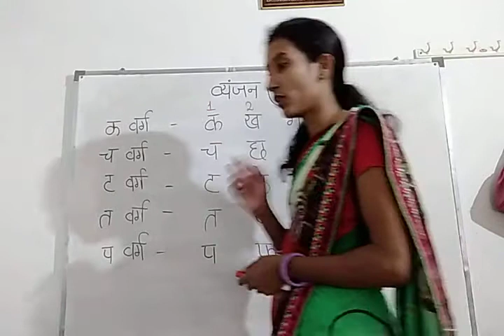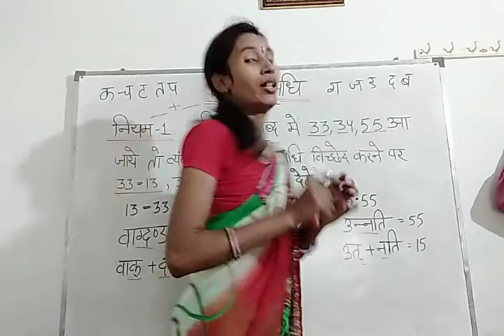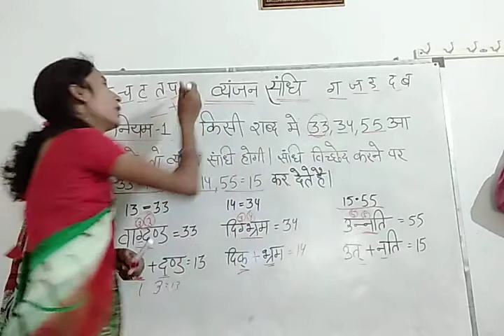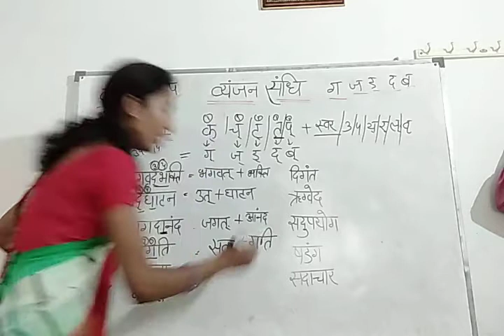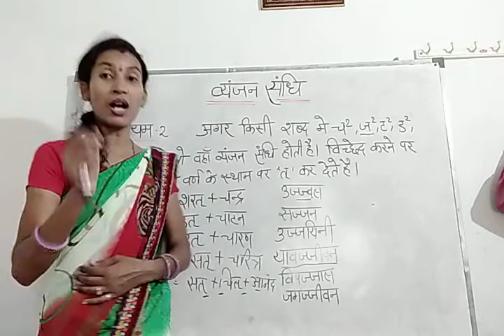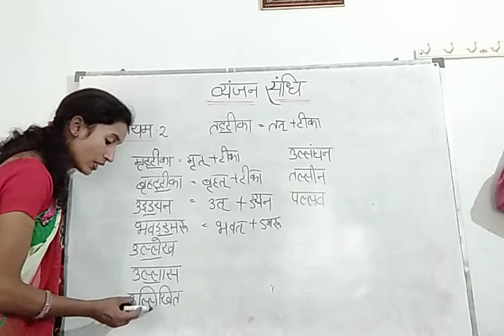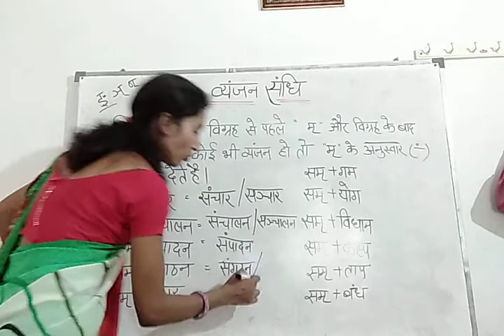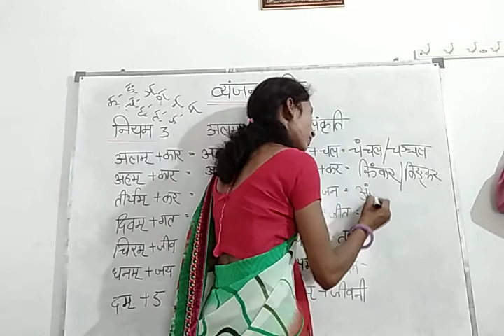संधि - 6 | व्यंजन संधि | vyanjan sandhi | reet | patwar | constable